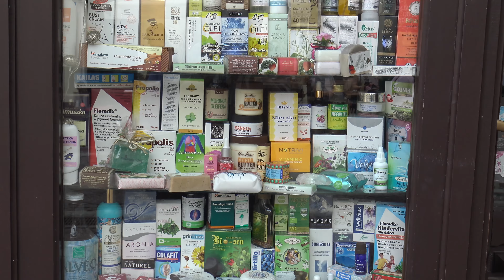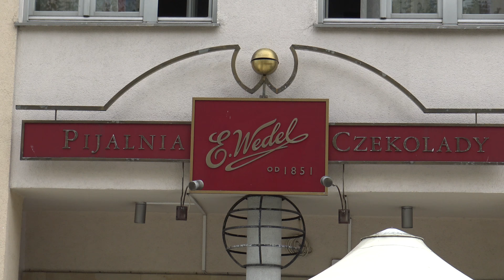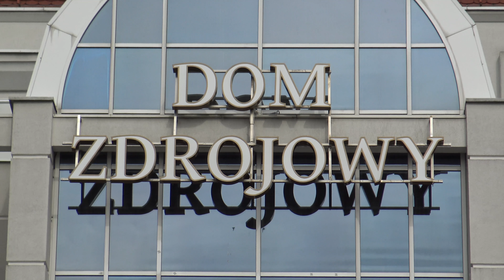Sopot 2018 Wrzesień 4k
--4K-- Monciak, Dolny Sopot, Krzywy Domek, Dom Zdrojowy, Molo, Plaża, Grand Hotel. Końcówka sezonu, piękna pogoda. Turystów nie brakuje, mimo, że to wrzesień. Do zobaczenia w Sopocie
0:00 Początek Przystanek Bohaterów Monte Cassino
1:36 Monciak
6:45 Dolny Sopot
12:54 Dom Zdrojowy Plaża